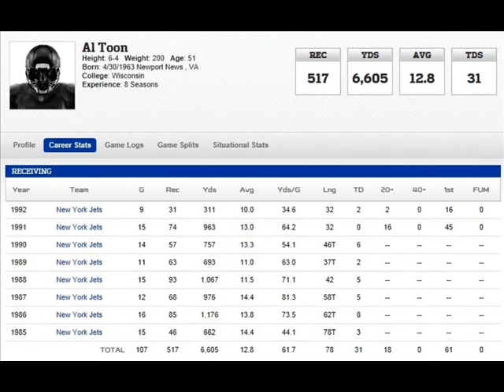Al Toon Highlights